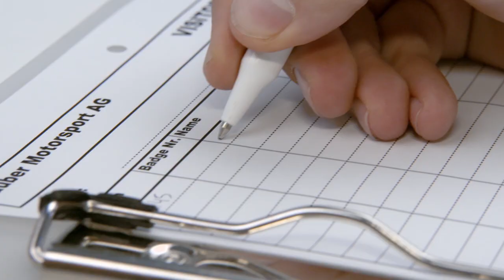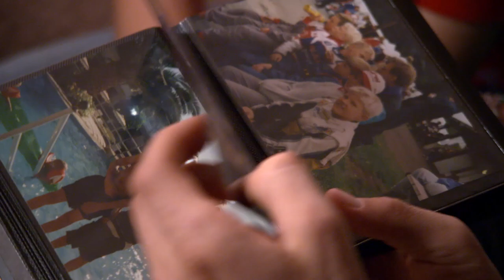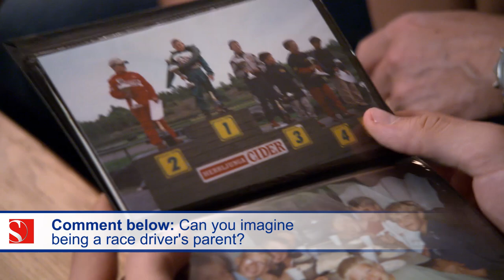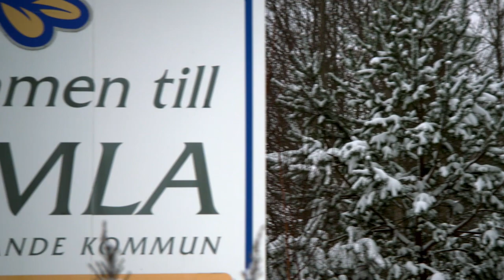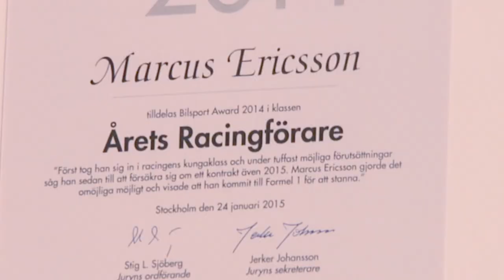ReSTART: THE ARRIVAL (01/10) - Sauber F1 Team documentary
Marcus Ericsson and his family in Kumla, Sweden - up close and personal! His childhood and how he became a race driver.

Team principal Monisha Kaltenborn welcomes Marcus at our Factory in Hinwil, Switzerland. Get to know Marcus' mom and dad and learn how they feel about their son racing in Formula One. And: Marcus meets Fredrik Ekblom, the Swedish race driver who first discovered his talent.

ReSTART - A documentary in 10 parts. Get to know the Sauber F1 Team and our Swedish race driver, Marcus Ericsson, up close and personal.

Part 10: 08 June: JUST IN TIME

"The Driver Who Came From The Cold" has been or will be broadcast on TV! Including, but not limited to: